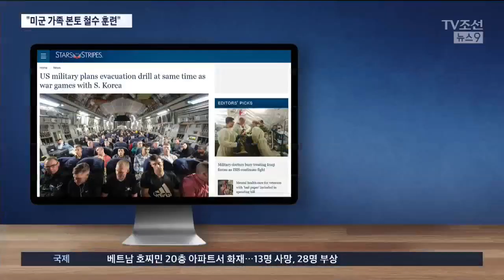내달 한미훈련 때 사상 첫 '미군 가족 본토 철수' 훈련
미국의 안보라인이 재편되는 가운데, 다음달 열릴 한미연합훈련에도 변화가 있을 것으로 보입니다. 주한미군이, 미국 국적을 가진 민간인들을 미국 본토로 철수시키는 훈련을 하는데, 이번엔 처음으로 실제 미국까지 이동할 계획인 것으로 알려졌습니다.